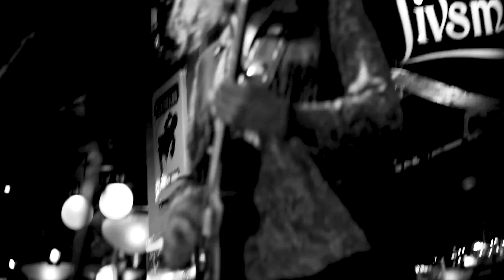Heavy Feather - Long ride - Live in Stockholm (OFFICIAL LIVE VIDEO)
Long Ride by Heavy Feather, from the upcoming album, Debris and Rubble.

Heavy Feather is Lisa Lystam, Matte Gustavsson, Morgan Korsmoe & Ola Göransson
Roots Rock band from Stockholm Sweden.

Second camera and fifth member: LoEmma Nilsson